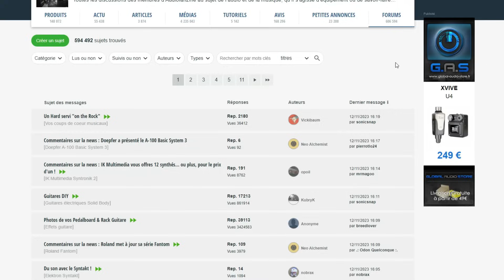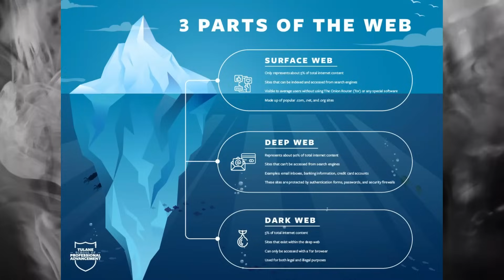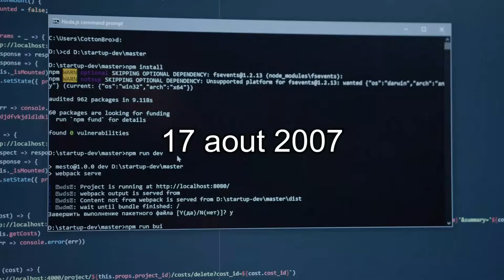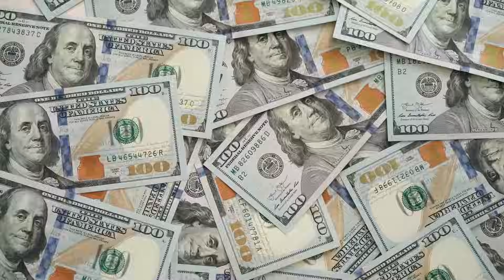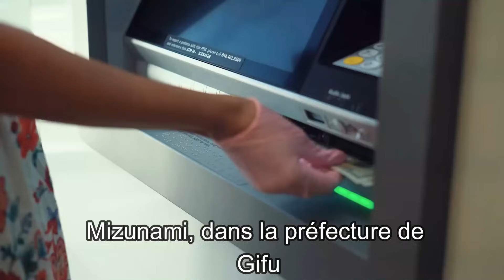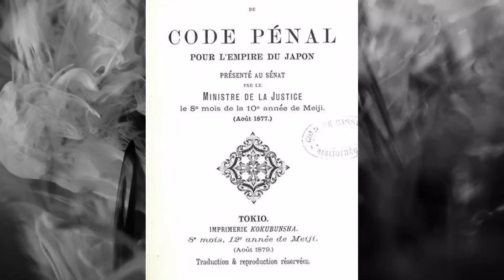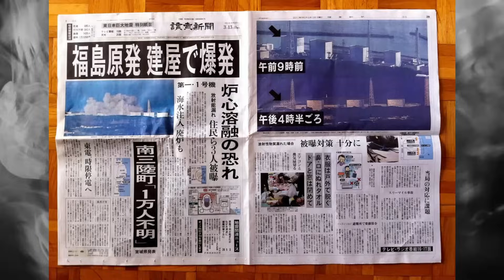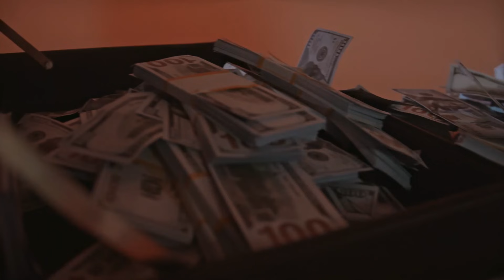MEVRTRE SUR LE DARK WEB : AFFAIRE RIE ISOGAI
Déroule sinon tu te perdras avec Poupie sur le dark web!

📖Chapitrage:

0:00 : Intro
1:32 : générique
1:52 : le dark web
3:41 : le Japon
5:38 : un message étrange
8:21 : Hori et Kanda
10:27 : les complices
11:48 : Rie Isogai
14:55 : la fin des trois complices
15:59 : la peine de mort
17:34 : le procès
20:22 : le verdict
23:29 : conclusion et analyse

NOUVEAU: L'être chair  (THRILLER) :  William est un être parfait. L’incarnation même de l’excellence. Une intelligence fulgurante, des dons artistiques à en faire faire pâlir plus d’un et une beauté à en percer la rétine. Mais William est un peu trop irréprochable. Il cache un lourd secret que Morane, sous le charme, peine à percer. C’est sans compter la jalousie d’Angel, son meilleur ami, et fils du célèbre milliardaire Atsumoto Liu, qui voudrait bien être plus qu’une simple amitié et les meurtres en série étranges qui commencent à ternir la réputation de la ville. Le capitaine Clarisse Darling est glacé devant ces corps sans vie impeccablement nettoyés et affublés d’uniformes nazis.

Une chape de silence semble peser sur William que personne ne connaît personnellement. Y a-t-il un lien entre ces meurtres parfaits et cet être qui semble baigner dans une excellence sans faille ? L’étau se resserre peu à peu sur Morane qui se rapproche dangereusement du très convoité William…
Un recueil de nouvelles horrifiques/thriller  : Narcisse

Mets " Fumiko" en commentaire si tu as tout lu.